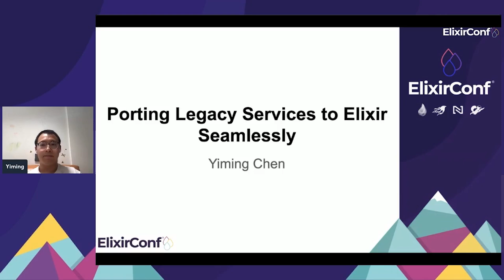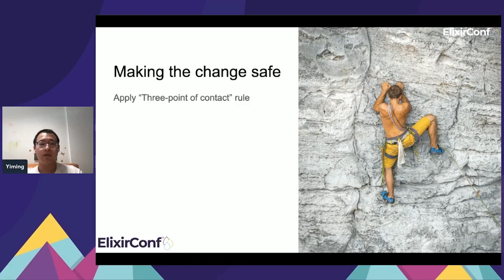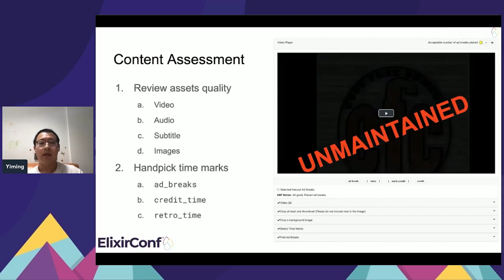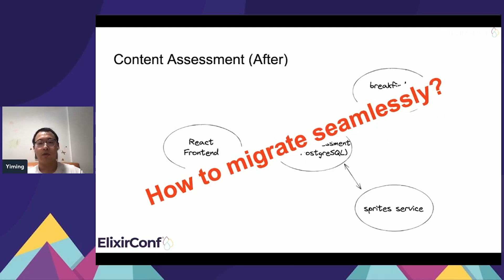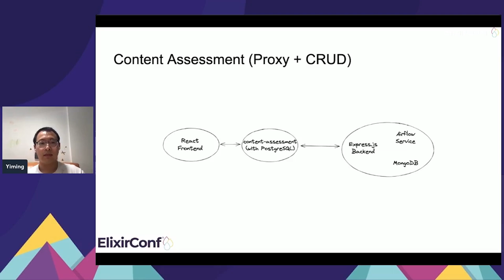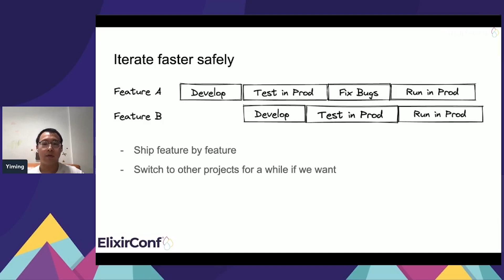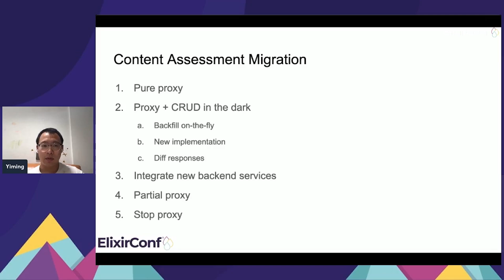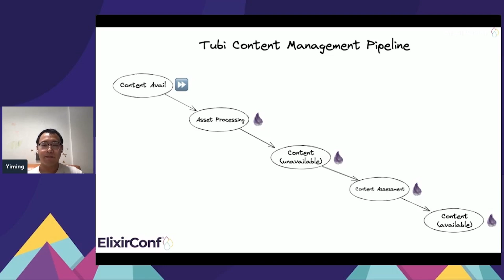ElixirConf 2022 - Yiming Chen - Porting Legacy Backend Services into Elixir, Seamlessly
A summary of how we ported 2 legacy Node.js backends into Elixir,
without any user-noticeable issues or downtimes.

We as developers have all faced a legacy system,
no one wants to or dares to change its code,
yet it still somehow runs and supports an important piece in our business.
What's worse is when the original developers have all left the team, and no one is familiar with the code and the language anymore.

We had several services like this kind at Tubi.
We ported 2 of them into Elixir in 2022 while keeping the user experience the same during the whole migration process.
This talk is about all the lessons we learned along the way.